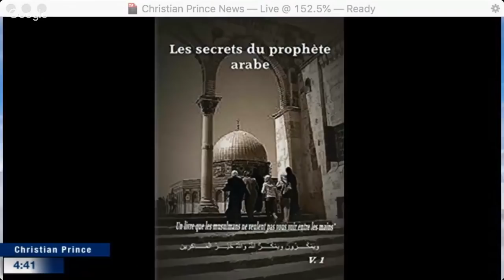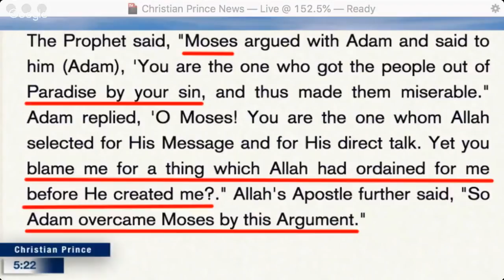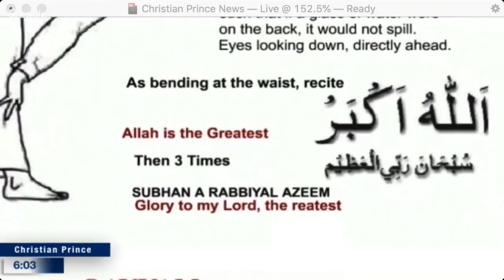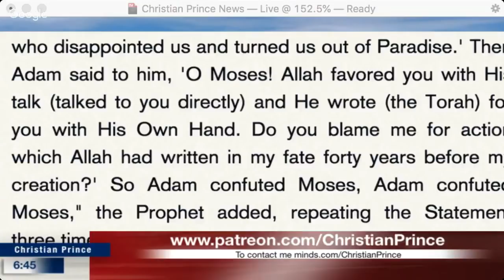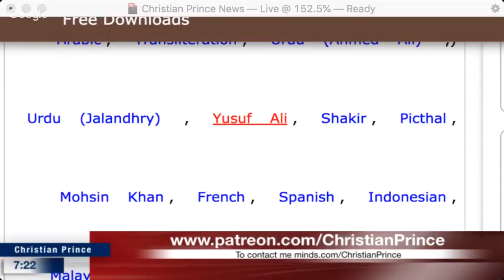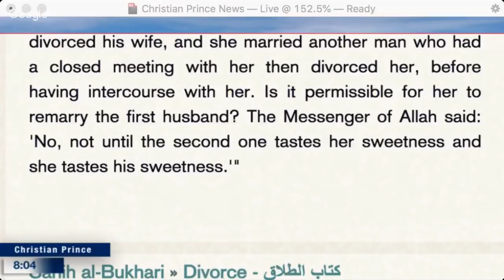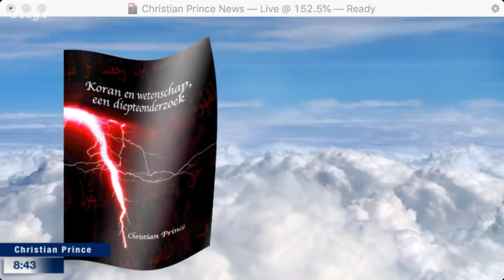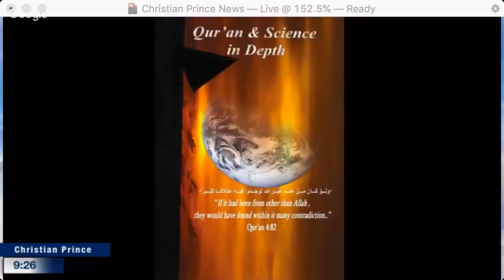Christian Prince - Clueless Trolls Say the Stupidest Things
This is a repost of a Christian Prince video Live-streamed June 30, 2018 on the Arab4Christ YouTube Channel.